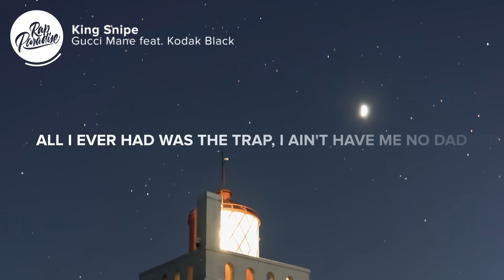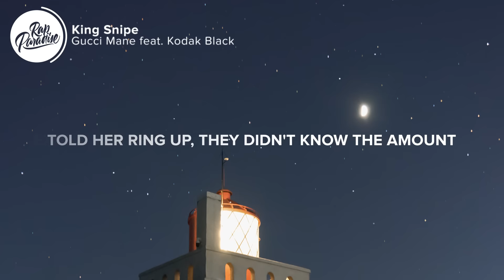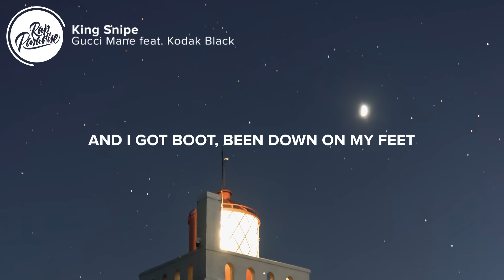Gucci Mane - King Snipe (Lyrics) Feat. Kodak Black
🎤 “Gucci Mane - King Snipe feat. Kodak Black” Lyrics:

[Intro: Kodak Black]
Shit, I love Guwop though, Zuwop, 'cause I'm a big Z
Shoutout to Gucci, I think that my dad, you know I was just jerkin'(I just told Richie we rich)

Bitch said, “Whoopty-woop, whoopty-woop"
I was like, "Bet," I know that was lyin'
When them bullets had came my way, I say, "I bet Kodak ain't dyin'"
We pour murders backwards after, we turned red rum to wine
I'm the nigga that smack all the smackers so I am the biggest stepper, 5’5
I'm a hot boy, my bitch the coldest, yeah, opposite attract
You got one time to raise your voice in here, then I'ma get the strap
I've been chasin' that boy likе a fly 'round the house but evеntually, I'll get him clapped
All I ever had was the trap, I ain't have me no dad, so I got off my dick, yeah, I jacked

[Chorus: Kodak Black]
I've been true to this from the jump (Uh-huh)
When I do it, consider it done (Mm-hmm)
Fuck a shooter, bitch, 'cause I'm one
On point like I'm a dot
I'll swap me a body for a swap
Put a bag right on his top
I got murder all in my eyes, you see it, it's torture in my heart
Beat the pot like it's beef with the dope
Pop Percs, I don't drink, I don't smoke
I'ma leave 'fore I beat on a ho
I'm a Z but I'm P, for sure
I bet low-key, she a swoop
Need Codeine with lil' boo
And I know she cheatin' too
But I ain't finna look for proof

I triple crossed them 'cause I seen it was planted
Tried count me out, must didn't know how to count (What?)
Told her ring up, they didn't know the amount
Expensive new ferries, I couldn't even pronounce (It's Gucci)
No gun policy, stick in the party (Grrah)
Hope nobody get side of they body
Got himself hurt, he was full of that molly (Damn)
We ain't even wanna have to kill nobody (Woah, ooh)
Ridin' down Ocean like Fast and the Furious (Gucci)
Caught me red-handed, can't crack up the jury (Damn)
Your boss is a pussy, your artist was scared (Pussy)
Just a matter of time 'fore they take all your jewelry
These young niggas they done made killin' a sport
They're brazin', they'll take a swish to New York
So crazy, kill a pig, turn him to pork
I hope they don't try to get my lyrics in court (It's Gucci)

[Chorus: Kodak Black]
I've been true to this from the jump
When I do it, consider it done

And I got juice but I want the lean
I'm smokin' deuce, I pour a three
And I got boot, been down on my feet
What did I do? Caresha, please, baby
Bought you a Ring Pop to be funny
I'll take you to Kay's now, if you lucky
My Pomeranian puppy, a Russian
I brought this lil' beautiful bitch to the ugly
And I'm King Snipe, and I'm King Tut
Yeah, I came tight, you ain't gettin' nothin'
Miami nights, fuckin' in the club
Shakin' with the dice, it don't really bluff
I made a way, it's only us
Niggas hatin' on me, watch
All I did was run it up

[Chorus: Kodak Black]
When I do it, consider it done (It done)
Fuck a shooter, bitch, 'cause I'm one (I'm one)
I'll swap me a body for a swap (Uh-huh)
Put a bag right on his top (Your head)
I got murder all in my eyes, you see it, it's torture in my heart (It's there)
I'm a Z but I'm P, for sure (Uh-huh)
I bet low-key, she a swoop (A swoop)
Need Codeine with lil' boo (She bad and bougie)

👩‍💻 Share “Gucci Mane - King Snipe feat. Kodak Black” with your friends